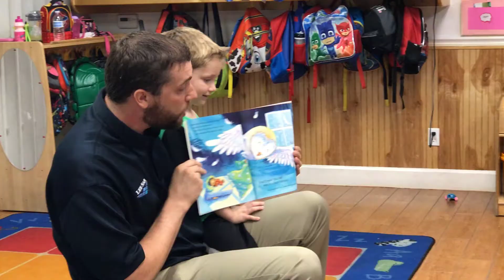Fort Myers Story Time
Great job, Dad!